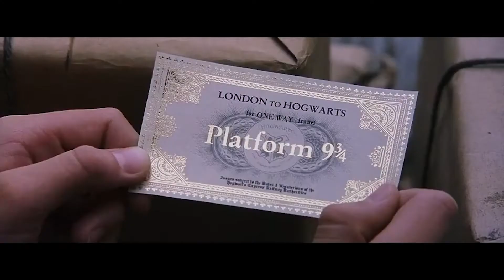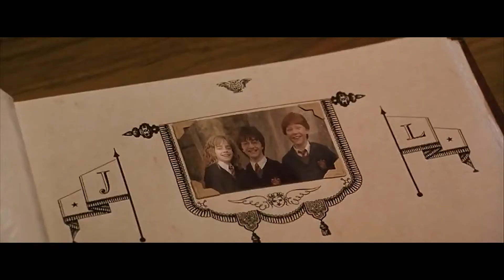تاریخچه تاسیس مدرسه هاگوارتز | هاگوارتز چطور ساخته شد؟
مدرسه هاگوارتز رو که هممون میشناسیم و همه آرزومون بود که تو مدرسه هاگوارتز درس بخونیم اما میخوام داخل این ویدیو از تاریخچه تاسیس مدرسه هاگوارتز براتون بگم و این که این مدرسه چطور ساخته شد و جریان چهار گروه سازنده هاگوارتز چی بوده الانم یه بازی دارن میسازن واسه عاشقای هاگوارتز به اسم هاگوارتز لگسی
بین فیلم های هری پاتر من عاشق فیلم هری پاتر و زندانی آزکابان بودم، بریم برای ویدیو تاریخچه ساهت مدرسه هاگوارتز اگه از این ویدیو خوشتون اومد این ویدیو رو لایک کنید چنل موویشن هم سابسکرایب کنید و زنگوله هم بزنید تا ویدیو های بعدی ما رو از دست ندین.
با این لینک راحت سابسکرایب کن
لینک کانال تلگرام
0:00 -intro
0:32 -مدرسه هاگوارتز
0:45 -تاریخچه هاگوارتز
3:27 -گروه های هاگوارتز
5:57 -درس های هاگوارتز
6:39 -outro